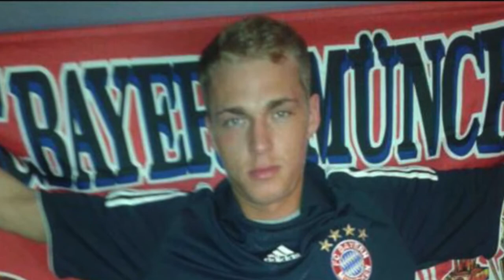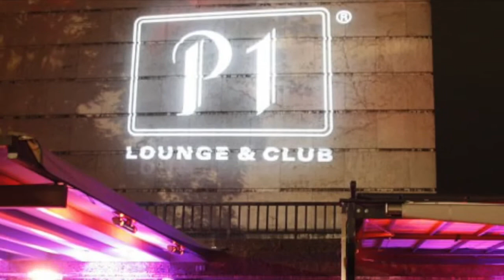DaPiehlerBua - Ned dazua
Ned dazua ! Ein bisher unveröffentlichter Klassiker !°!